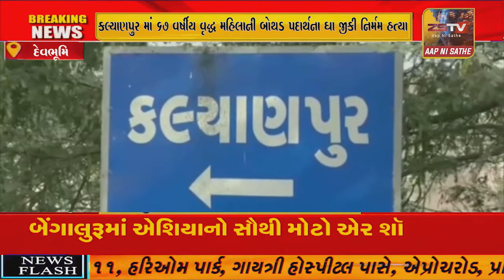દેવભૂમિ ફરી શર્મશાર થઈ છે પવિત્ર ભૂમિ પર નરાધામોએ 67 વર્ષીય વૃદ્ધ મહિલાની નિર્મમ હત્યા